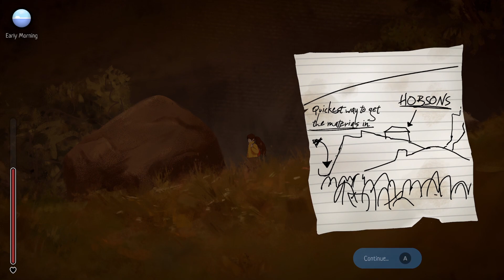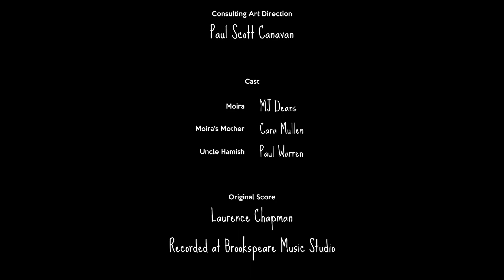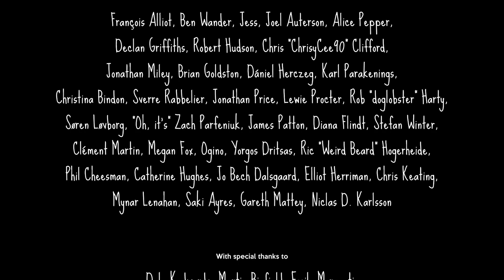To The Lighthouse Before Beltane - Finale - A Highland Song (05)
◆ A day and a half before Beltane; can we make it to the lighthouse and reveal Uncle Hamish's secret?

Moira McKinnon has never seen the sea. For fifteen years she’s lived with her mum in a small house on the edge of the Scottish Highlands — then one day she receives a letter from her Uncle Hamish urging her to come to the coast. If she can reach his lighthouse in time, a wonderful surprise will be waiting...

And so, Moira runs away. The hills are full of secrets and stories, but what you find will depend on where you go. The narrative is not branching but weaving; a mesh of history, mythology and family secrets. What truths will you discover?

◆ With:
Neil